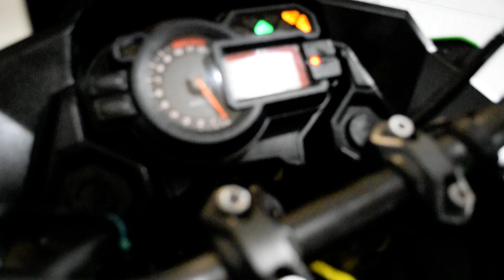2016 Kawasaki Versys 1000 LT | Used motorcycle for sale at Monster Powersports, Wauconda, IL